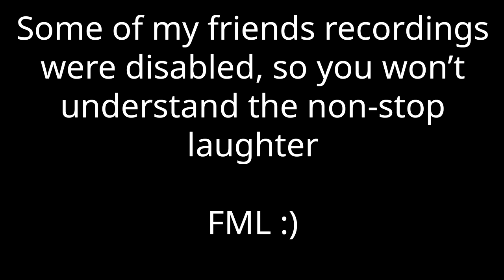GTA 5 Funny Moments #1 - with PeachSpade